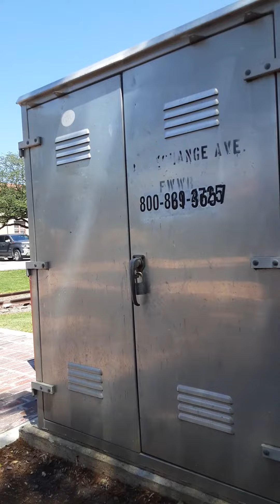Fort Worth StockYards in Dallas Fort Worth Texas